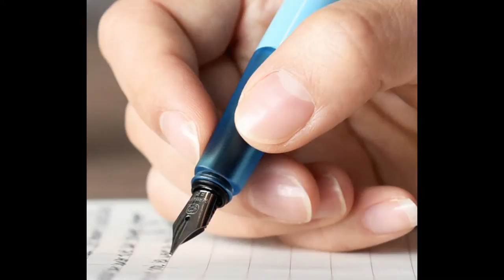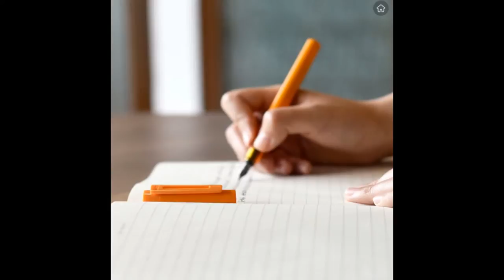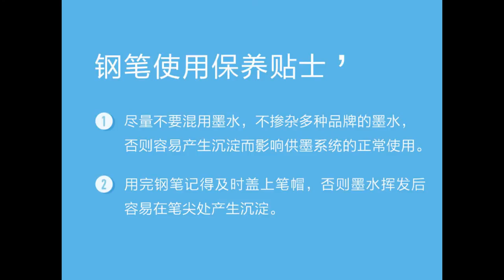Перьевая ручка SKY от Xiaomi с сердечником Makrolon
ТОП САМЫХ ИНТЕРЕСНЫХ ТОВАРОВ ОТ XIAOMI:
Xiaomi Smart power strip WiFi Plug AU Extension Power Socket 6 Ports
Original Xiaomi Qingmi Smart Home Strip Socket Outlet Plug Smart Power Strip Wifi App Wireless Remote Power on/off 3 Ports 3 USB